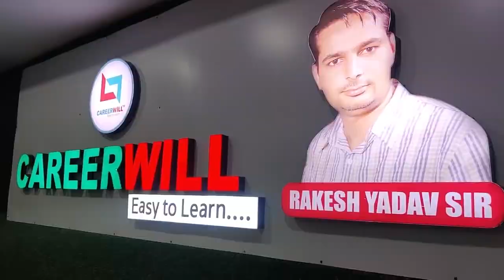मुखर्जी नगर दिल्ली में कैसे होती हैं क्लास || Careerwill Offline Class 2021 || Rashid Sir